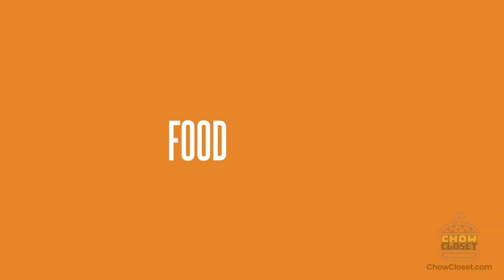Chow Closet - Friends, Family & Food!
Chow Closet - Group shirts and apparel for food and fun lovers!